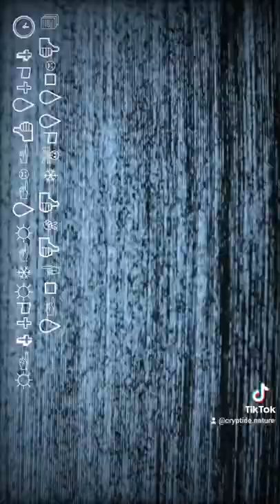Un étrange champignon rouge 🍄 (Pézize écarlate)